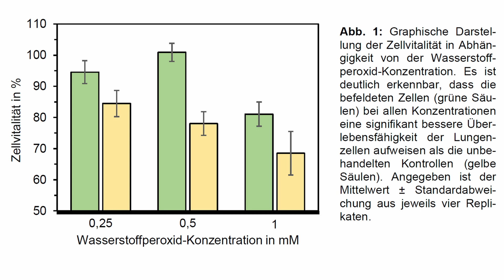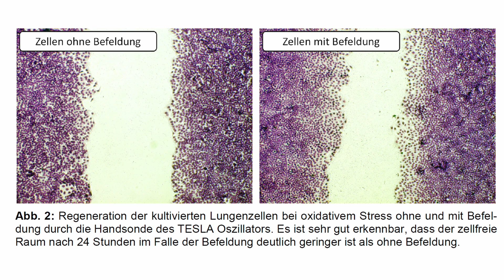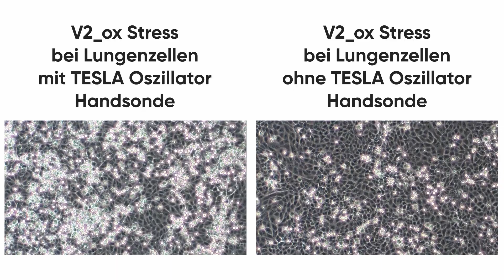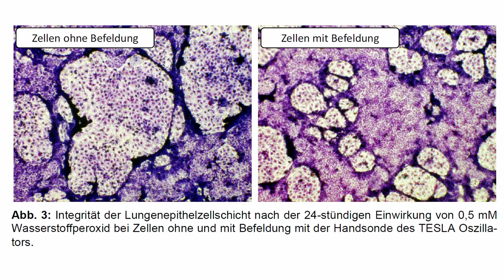Lungenzellen und Hochfrequenz: Neue Einblicke in Gesundheit und Schutz.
Unsere Aufmerksamkeit richtet sich auf die enge Verbindung der Lunge, einem essentiellen Teil unseres Atmungssystems, mit der Außenwelt. Wir sind neugierig, wie Hochfrequenz auf Lungenzellen wirkt.

Durch sorgfältige Experimente haben wir beobachtet, dass die Anwendungen von Hochfrequenz eine Schutzfunktion für Lungenzellen bieten und ihre Regeneration fördern kann. Besonders während der nächtlichen Ruhephase könnten diese Anwendungen erhebliche Vorteile bieten.

Die Untersuchungen im Bereich der Hochfrequenz haben enthüllt, dass die Barrierefunktion der Lunge gestärkt wird und oxidativer Stress verringert werden kann. Dies könnte sich positiv auf die Gesundheit der Atemwege auswirken.
Es werden keinerlei Heilversprechungen abgegeben.
Es handelt sich um Erfahrungswerte und - berichte.
Die Verantwortung für Gesundheit, Körper und Seele liegt bei jedem selbst.